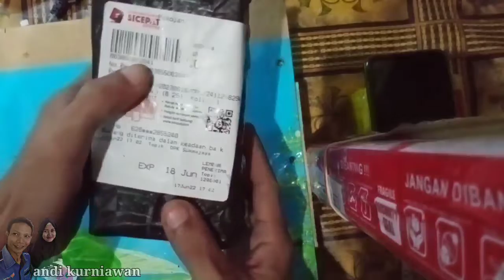unboxing channa maru ys